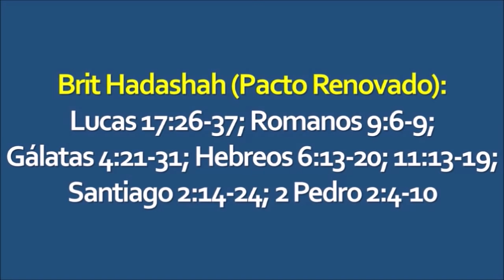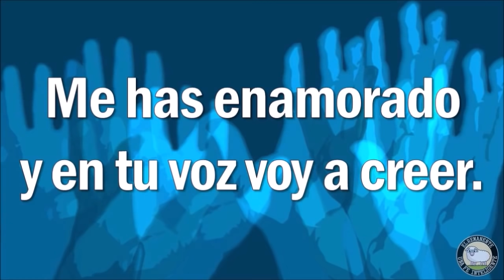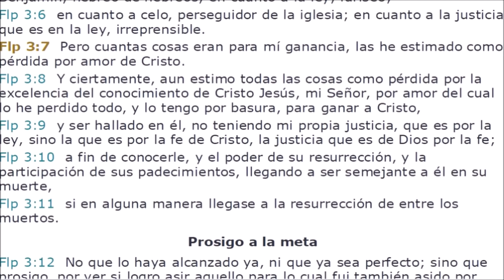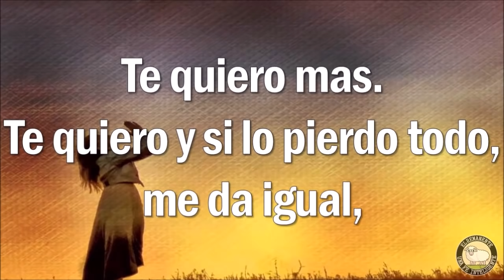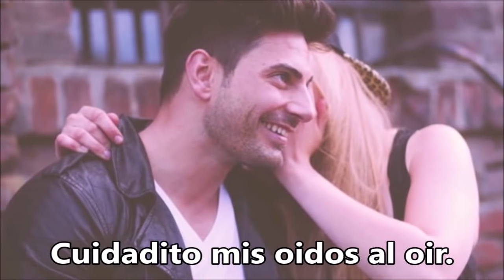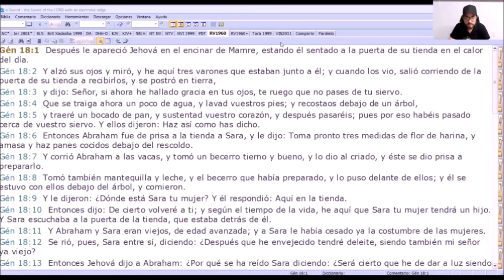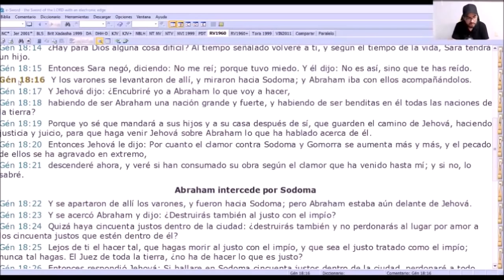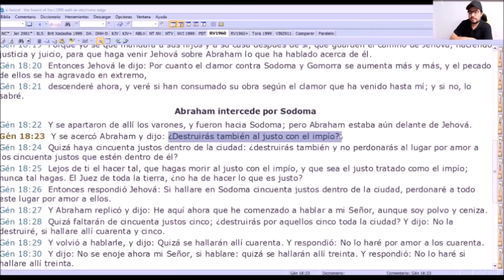Aprenda a Interceder correctamente - Parashah 4.- Vayerá (Él Apareció) | Reunión Virtual de Shabat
PARASHAH 4.- VAYERÁ (ÉL APARECIÓ)
1. 00:00 Saludo – Familia Díaz Guerrero
2. 01:13 Introducción
3. 02:19 Alabanza – Canción de Abraham y Sara, Himno de Fe, Te doy mi Corazón
4. 15:35 Saludo – Nazir Pizzolato
5. 15:47 Zona Parashavos – Familia Del Valle
6.  22:44 Saludo – Familia Jiménez Santiago
7.  23:02 Dos son Mejor que Uno – Eliud Emmanuel y Uritse Díaz
8.  48:46 Testimonio de Vida – Daniel Chavira
9.  52:08 Reflexión para tu Corazón – Iván Hernández
10.  1:09:59 Saludo – Margot Peña Gutiérrez
11.  1:10:26 Adoradores El Remanente – Saúl Islas
12.  1:26:13 Porción Semanal de la Torah – Eliud Emmanuel Díaz
13.  4:04:20 Adoración y Ministración – Centinela, Despiértanos, Yo soy la Diferencia, Ruego
14.  4:25:02 Bendición Aarónica

📧 Contactame